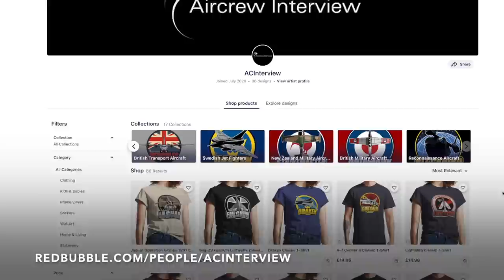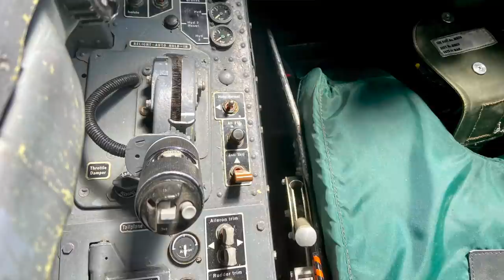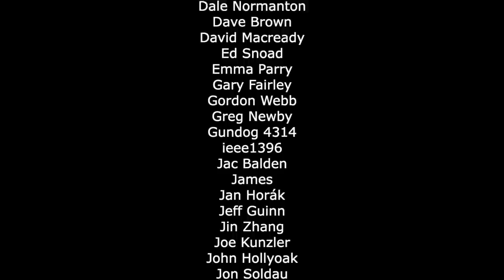Flying the Hawk TMK1 | Andrew Neofytou (In-Person Part 1)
Former Royal Navy Sea Harrier pilot, Andrew Neofytou, shares what it was like to fly and train on the Hawk TMK1 with 208 and 19 Squadron.

**In the first couple of minutes we had some unfortunate mic trouble, so if you want to skip that part jump to 4.31 in**

Original thumbnail photo by Craig Sluman